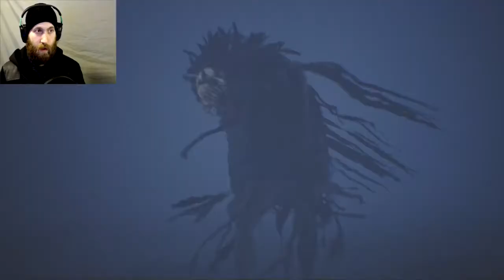HELLBLADE SENUA'S SACRIFICE PLAYTHROUGH #8 "RAVEN RAMPAGE"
WELCOME BACK TO THE GARDEN!

--I WOULD SAY HEADPHONES ARE IDEAL ARE THIS BECAUSE OF THE IN GAME AUDIO EFFECTS, SO THERE'S THAT.

FOR BEST UPDATES ON THE CHANNEL, KEEP AN EYE ON THE DISCUSSION TAB OR SIMPLY FOLLOW THE TWITTER

Any and all love is extremely appreciated!

LET GROW THE GARDEN BUDDIES!

P.S. NOT MADE FOR CHILDREN. NOOOO CHILDRRREEEENNNNNNNN